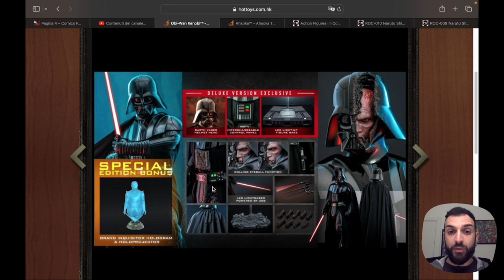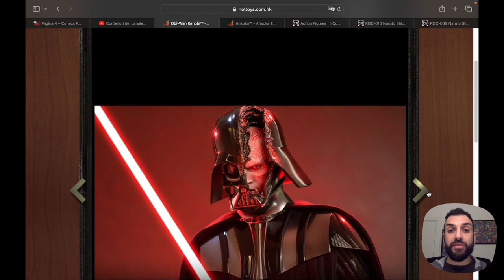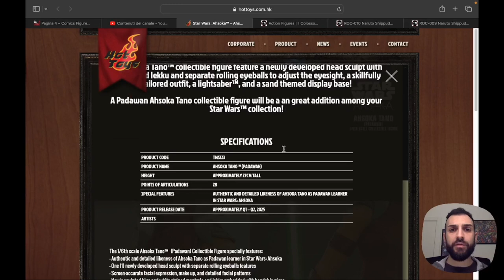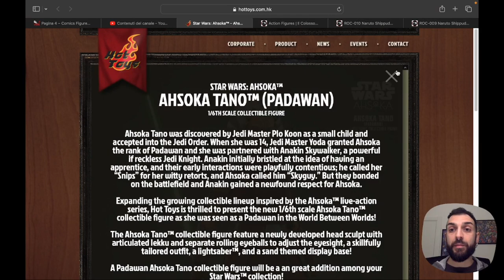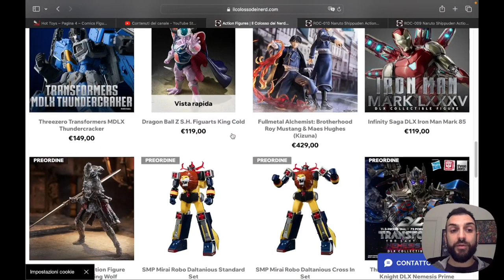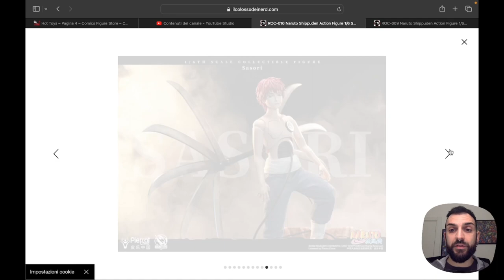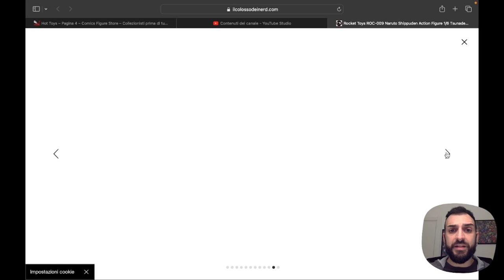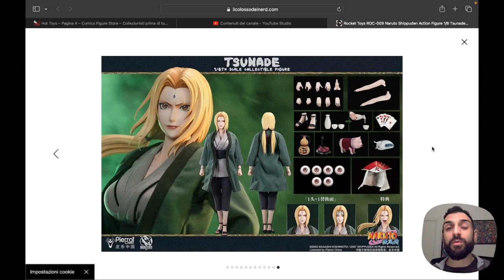News: le doll migliori del 2024? Hot Toys, ce n'era davvero bisogno? Rocket Toys sorprende ancora!